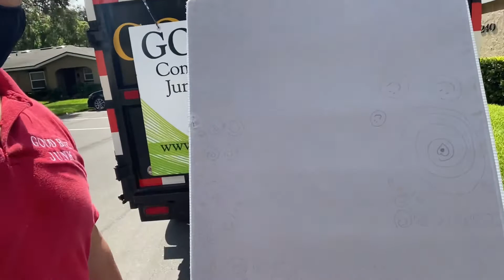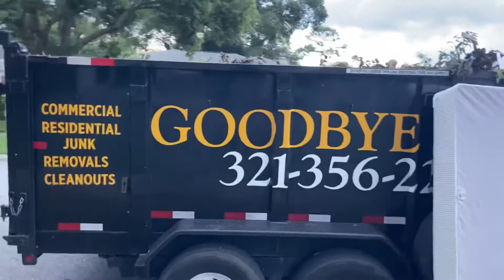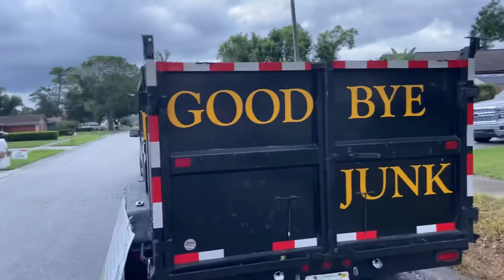Single item pick up or Full load np.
Goodbye junk Orlando junk removal cleanouts and Hauling services! Commercial and residential single item pick up or multiple loads no problem The Gbj team is always ready.